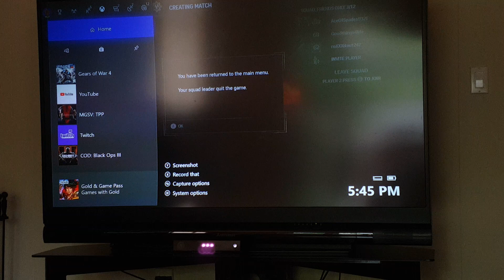Gears of war 4 horde mode wave 45- 50 ending part 9